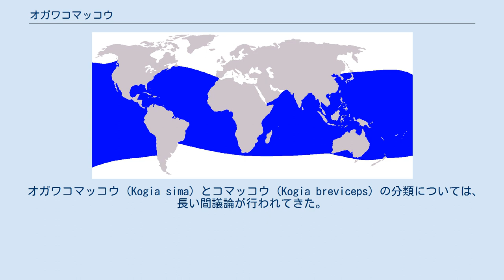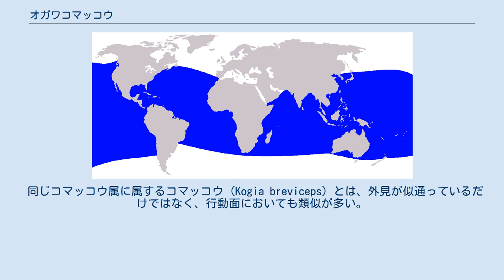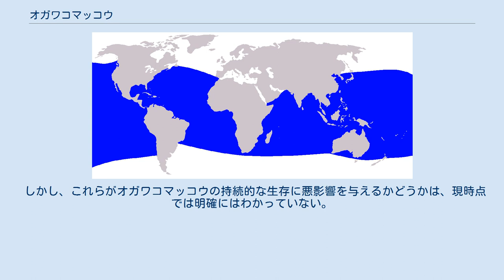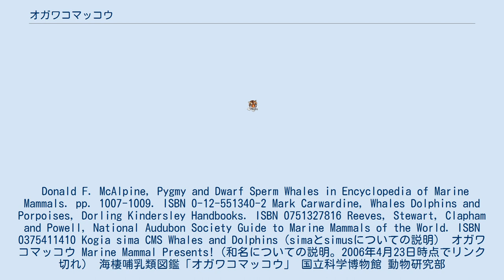オガワコマッコウ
オガワコマッコウ（小川小抹香、Kogia sima）はハクジラ亜目コマッコウ科コマッコウ属に属する小型のクジラである。
 海上で観察されることは珍しく、座礁した個体や漂着した試料に基づいて研究されることが多いため、不明な点も多い。
 和名のオガワは、日本の鯨類研究家である小川鼎三にちなむ。
 オガワコマッコウ (Kogia sima) とコマッコウ (Kogia breviceps) の分類については、長い間議論が行われてきた。
 以前はこれらは単一の種であるとされることが一般的であったが、1966年、スミソニアン博物館の生物学者により別々の種であるという結論が出され、今日では同属の異なる種として扱われることが一般的である。
 分類に関してはコマッコウ科も参照されたい。
 オガワコマッコウの学名は、Kogia sima ではなく、Kogia simus と表記されている場合もある。
 ラテン語のKogiaは女性名詞であることから、形容詞であるsimusも女性名詞用に変化させてsimaを使うのが、ラテン語としては正しい[CMS Whales and Dolphins]と考えられる。
 オガワコマッコウは成長しても体長2.7m、体重250kg程度であり、クジラとしては最も小さく、一部のイルカよりも小さい。
 行動は非常に地味であり、海面から上昇する際も、音も水しぶきも立てずにゆっくり動き、海面でじっとしていることも多い。
 そのため、海面が穏やかな状態でないと観察することは困難である。
 同じコマッコウ属に属するコマッコウ (Kogia breviceps) とは、外見が似通っているだけではなく、行動面においても類似が多い。
 オガワコマッコウとコマッコウの識別は近付いて観察しないと困難ではあるが、オガワコマッコウの方が若干小柄で、背びれは体長に比べて大きく、若干前方（頭側）に位置しているという違いがある。
 全身は青みがかった灰色であり、腹側はより明るい灰色である。
 腹側には黄色い静脈のような筋状の模様が見られる。
 眼の後方（尾側）に偽鰓（ぎさい）と呼ばれる鰓に似た模様がある。
 胸びれは短いが幅広である。
 下顎は小さく、上顎側が前方に飛び出している。
 歯は長くて鋭く、湾曲しており、上顎には0本から6本、下顎には14本から26本ある。
 歯の特徴から、英語では "the Rat Porpoise in Lower Antilles"（小アンティル諸島のネズミのようなイルカの意）とも呼ばれる。
 マッコウクジラ科のマッコウクジラ、コマッコウ科のコマッコウと同様に、頭部に鯨蝋と呼ばれる脳油を有する。
 またコマッコウと同様に、腸に暗赤色の液体を含む袋状の器官があり、怯えた際にはその液体を噴出する。
これは捕食者を一瞬ひるませ、自分の身を守るためであると考えられている。
 群を成さず単独で行動することが多いが、小規模の群を成して行動することもある。
 主食はイカやカニである。
 オガワコマッコウ生息域 オガワコマッコウは外洋性であるが、コマッコウよりは若干沿岸側に棲息する。
 ちょうど大陸棚の沖側あたりを好むとされる。
 様々な地域で座礁（ストランディング）が報告されている。
 大西洋における報告例としては、西大西洋ではアメリカバージニア州、東大西洋ではスペインにおけるものがある。
南限はブラジル南部、南アフリカあたりである。
 インド洋に関しては、オーストラリアの南側をはじめ、南アフリカからインドネシアまでの広範囲の海岸において座礁が報告されている。
 太平洋に関しては、日本やカナダブリティッシュコロンビア州などで報告されている。
 全生息数は不明である。
東太平洋における生息数としては、約11,000頭という報告がある。
 IUCNのレッドリストでは「低リスク－軽度懸念」 (LR/lc : Lower Risk-Least Concern) に分類されている。
 オガワコマッコウは、以前は日本やインドネシアにおいて商業捕鯨の対象となっていたが、近年は日本は捕獲を行っていない。
 コマッコウに比べると沿岸側に棲息しているために、捕鯨の対象にされやすく、また化学物質による影響も受けやすいと考えられている。
 しかし、これらがオガワコマッコウの持続的な生存に悪影響を与えるかどうかは、現時点では明確にはわかっていない。
 Donald F. McAlpine, Pygmy and Dwarf Sperm Whales in Encyclopedia of...